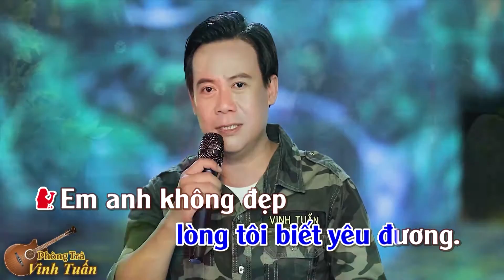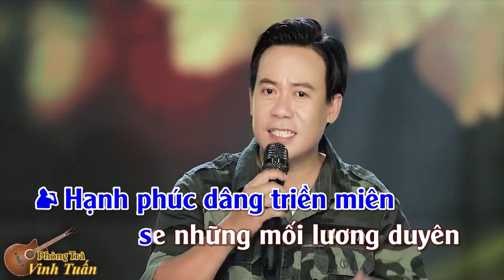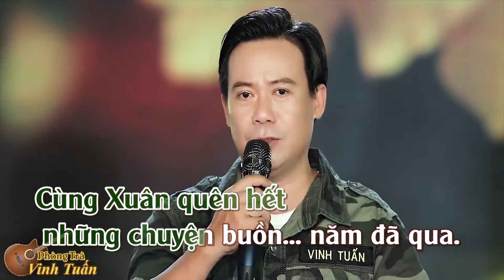Karaoke Mùa Xuân Lá Khô, Tâm Sự Ngày Xuân | Beat Chuẩn Nhất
► Thể loại: Nhạc Bolero, Nhạc lính, Nhạc vàng hải ngoại
► Nghệ sĩ: Vinh Tuấn

Đia chỉ :196 Trần Văn Giàu - P. Bình Trị Đông B - Q. Bình Tân - Tphcm VIỆT NAM
© Bản quyền thuộc về Phòng Trà Bolero Vinh Tuấn